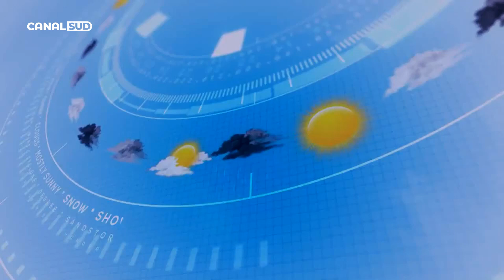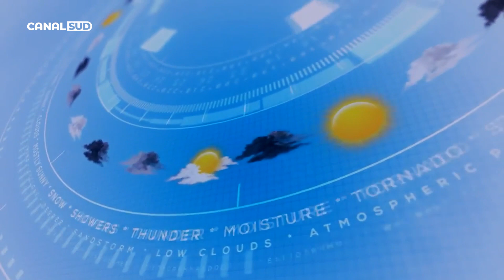CANAL SUD / Vremea 21 Decembrie 2022